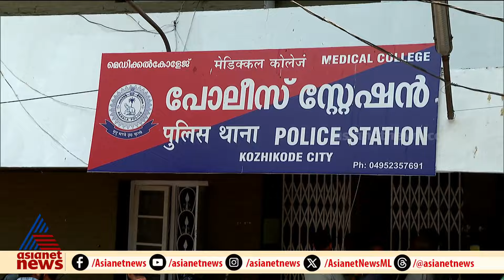'സർക്കാർ സഹായം കിട്ടിയില്ല'; തുടർചികിത്സയ്ക്ക് സഹായം തേടി ഹർഷിന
'സർക്കാർ സഹായം കിട്ടിയില്ല'; വയറ്റിൽ ശസ്ത്രക്രിയ ഉപകരണം കുടുങ്ങിയ ഹർഷിന തുടർ ചികിത്സക്കായി സഹായം തേടുന്നു